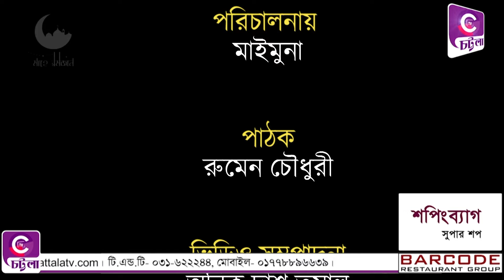লালখান বাজার আওয়ামী স্বেচ্ছাসেবক লীগ কর্তৃক পথচারী ও শিশুদের মাঝে ঈদ বস্ত্র বিতরণ